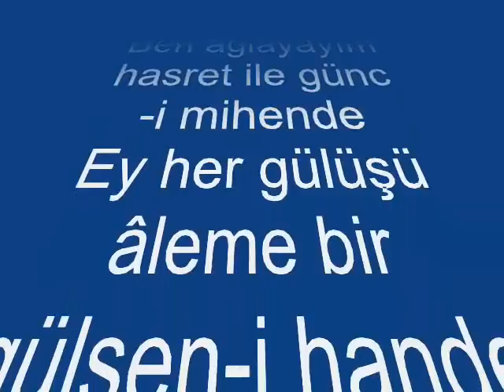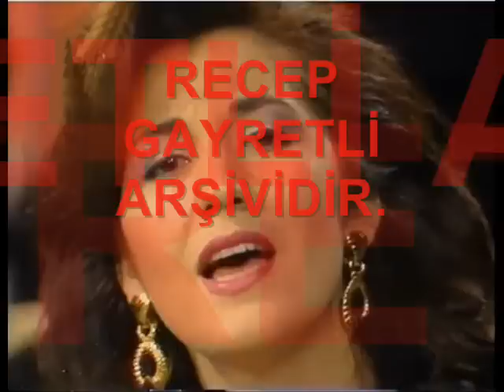Tülin KUŞOĞLU-Ağyar İle Sen Geşt-ü Güzar (HİCAZ)R.G.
SOLİST:
*TÜLİN KUŞOĞLU *
VİDEOYU YAPAN
*RECEP GAYRETLİ*
GÜFTE:   SÜLEYMAN NÂZİF
BESTE:   BÎMEN ŞEN
USUL:   SENGİN SEMÂÎ
MAKAM:  HİCAZ
Ağyâr ile sen geşt ü güzâr eyle çemende
Ben ağlayayım hasret ile günc-i mihende
Ey her gülüşü âleme bir gülşen-i hande
Bir gün gelecek ağlayacaksın bana sen de...
ağyâr : başkaları, yabancılar, eller; rakipler, düşmanlar
geşt ü güzâr : gezip tozma, gezme
çemen : çimen, kır
günc-i mihen : sıkıntılarla dolu bir köşe
âlem : dünya, evren, herkes
gülşen : gül bahçesi
hande : gülme, gülüş; tebessüm